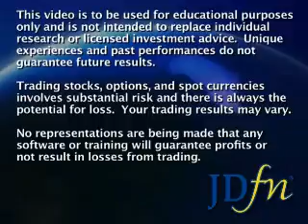JDfn™ Market Wrap - 09/12/08